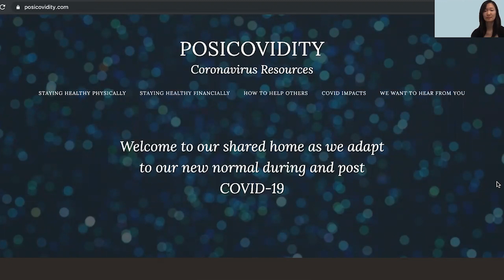Posicovidity Interview Series Intro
These positive stories during COVID times started as the Posicovidity Interview Series, an original set of brief remote video interviews featuring individuals and organizations bringing solutions to the community during this challenging time and beyond.

Posicovidity contains a collection of resources to empower you and your loved ones to stay healthy physically and financially as well as help others throughout and beyond COVID-19. We’ve scoured the internet for Coronavirus resources so you don’t have to.

Posicovidity Interview Series Co-Founders: Gloria Li, Kitty Lan, Melody Jiang, and Ruidi Lu
Photo and Video Credits: Posicovidity